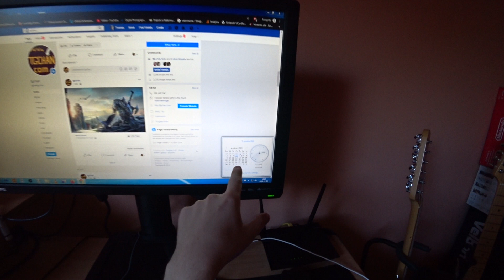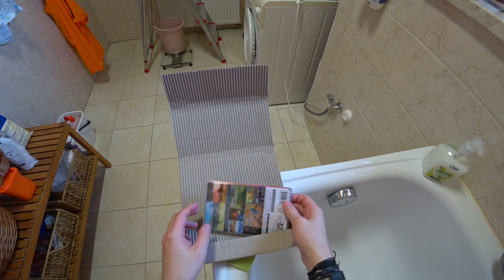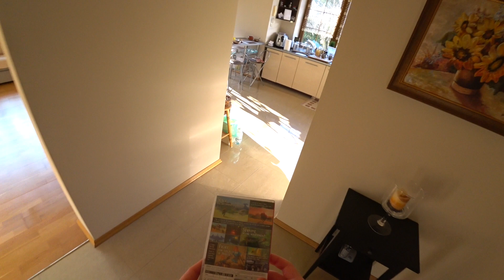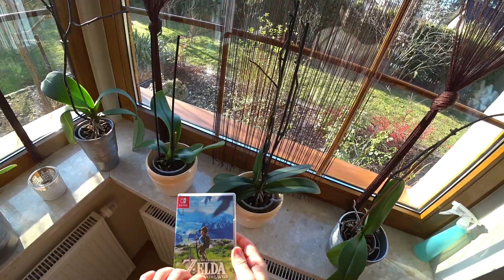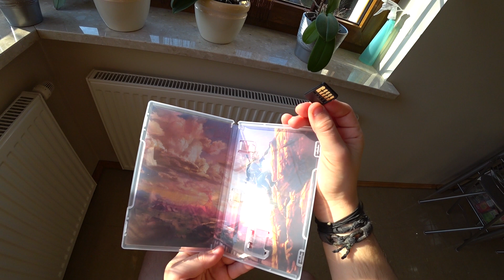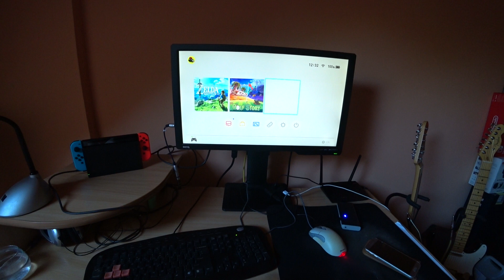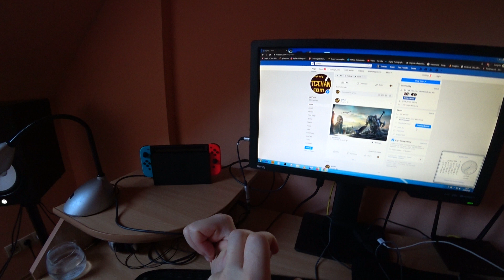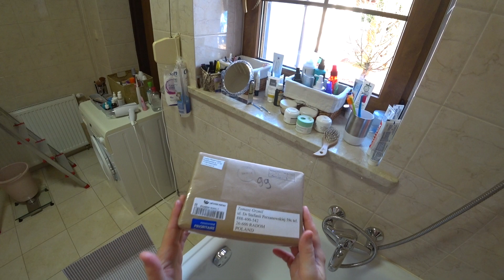tgc - #1423 some Nintendo Switch talk